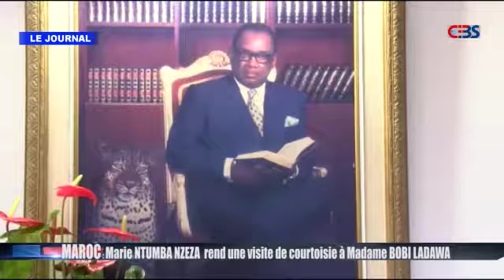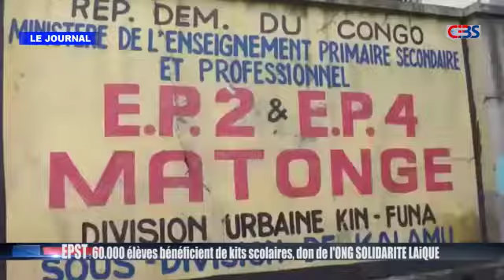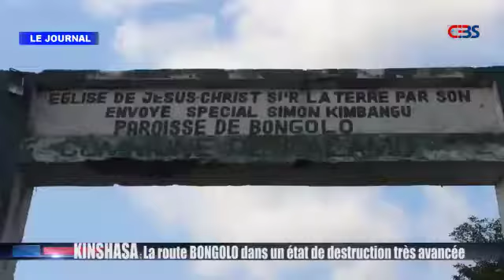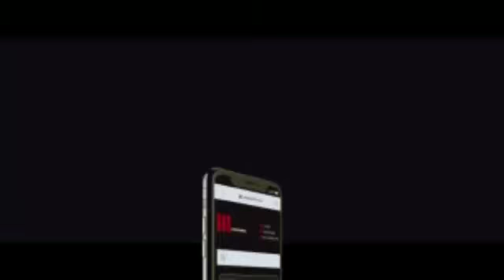Le journal télévisé de Cebs du jeudi 17 décembre 2020